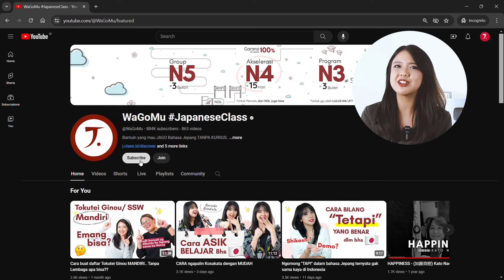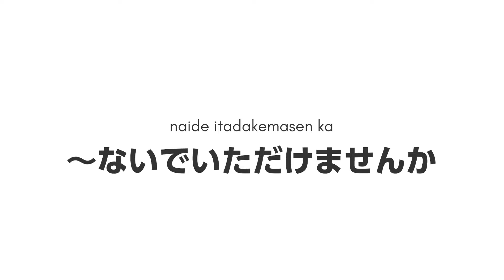Minta tolong pakai "Kudasai" ?? Artinya apa yaa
ー
ー